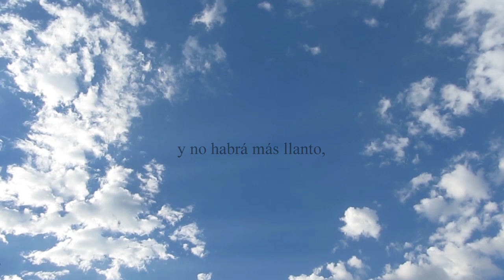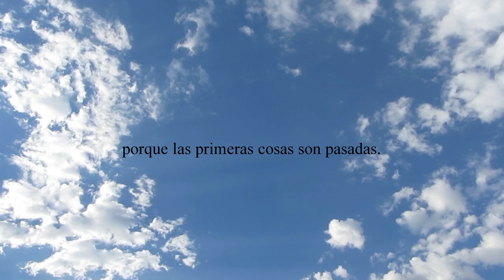Apocalipsis 21:4 - Y limpiará Dios toda lágrima de los ojos de ellos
Y limpiará Dios toda lágrima de los ojos de ellos; y la muerte no será más; y no habrá más llanto, ni clamor, ni dolor: porque las primeras cosas son pasadas.